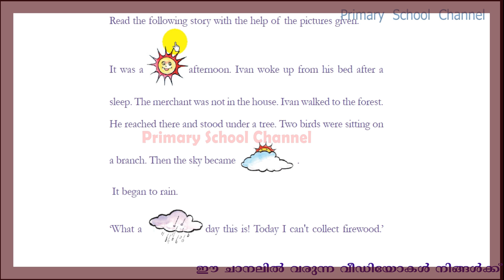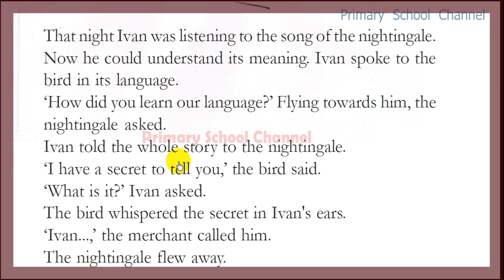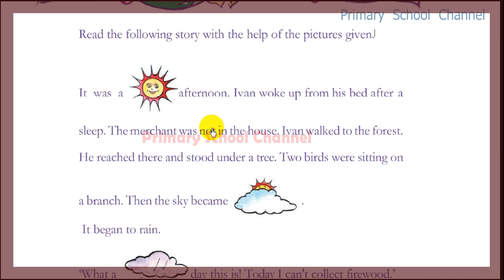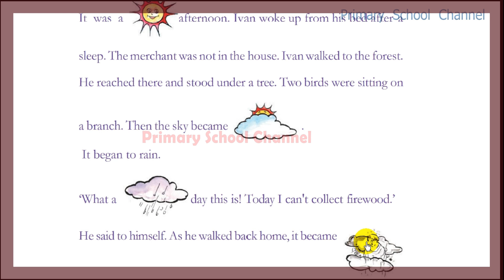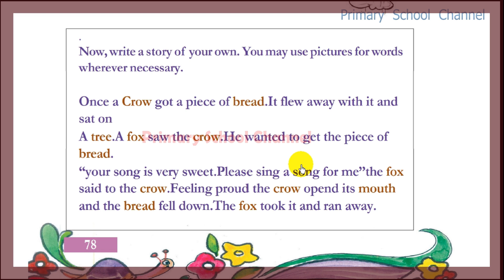Class 4,English,The Language of Birds-ദി ലാംഗ്വേജ് ഓഫ് ബേര്‍ഡ്‍സ്-.16-11-2021 (Part-4)